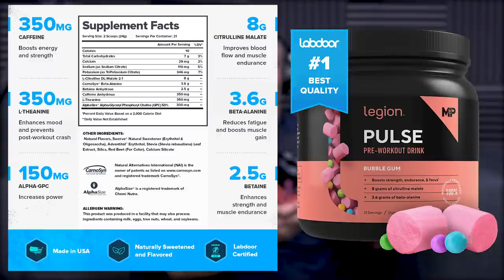1495: The Science Of Happiness With Arthur C. Brooks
* How do we define happiness? (3:15)
* The barriers holding you back from full enjoyment of your life. (5:48)
* The concept of the treadmill of satisfaction. (7:03)
* Why true happiness requires unhappiness. (10:05)
* The concept of the 4 Idols of Worship and why you should have a reverse bucket list. (12:05)
* Why social comparison is the thief of joy.  (20:45)
* The art of balance. (29:47)
* How to change your relationship with pain. (31:28)
* As a society, are we experiencing a happiness problem? (35:20)
* The epidemic of fear. (42:24)
* What drove him to the science of happiness? (45:32)
* How to build your happiness portfolio. (48:42)
* His outlook for the future. (52:00)
* How politicians are people too. (54:54)
Featured Guest

Lottery winners and accident victims: is happiness relative?

When less is more: Counterfactual thinking and satisfaction among Olympic medalists.

Mind Pump #1422: How To Build A Sexy Dad Bod

What You Gain When You Give Things Up – Arthur C. Brooks

An Epidemic of Loneliness - The Art of Happiness Podcast

People Mentioned